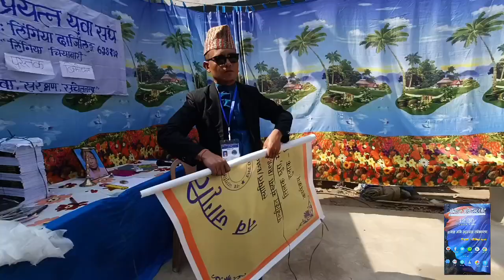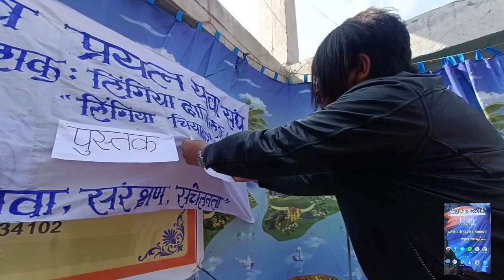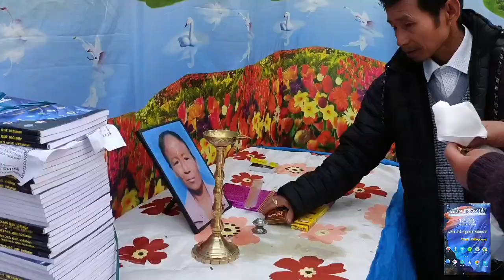pustak bimochan @ Lingia tea garden/Darjeeling